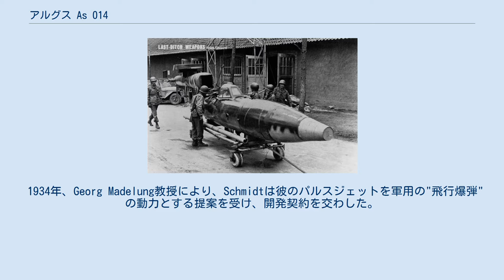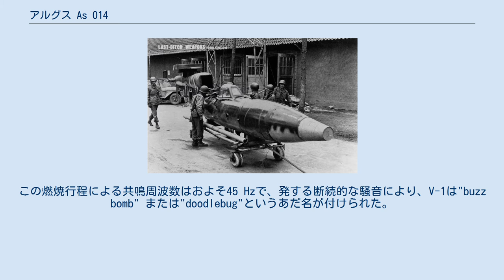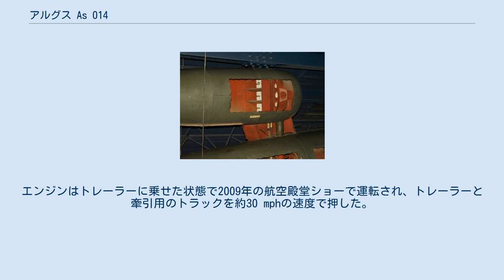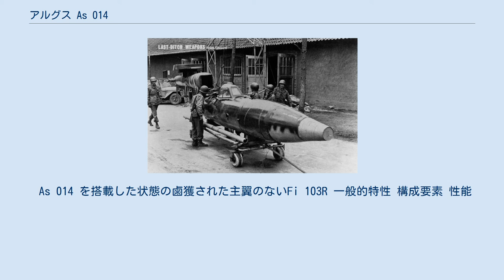アルグス As 014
アルグス As 014 (RLMでは109-014 としても知られる)は第二次世界大戦におけるドイツのV1飛行爆弾で使用された世界初の量産されたパルスジェットエンジンでもある。
 アルグスAs 014の原型はミュンヘンの発明家であるPaul Schmidtが新しい設計のパルスジェットエンジンの開発を始めた事に遡る。
Schmidtは1931年に彼の設計の特許を取得して1933年にドイツ航空省の支援を受けた。
 1934年、Georg Madelung教授により、Schmidtは彼のパルスジェットを軍用の"飛行爆弾"の動力とする提案を受け、開発契約を交わした。
1938年、彼はパルスジェットを動力とする無人爆撃機の実演を行ったが航空省は試作機の航続距離と精度に不満があり、製造費用が高すぎるとした。
しかしながら、同年、アルグス社はSchmidtのエンジンを使用した飛行爆弾の開発作業を開始した。
Schmidtは後に1940年にアルグス社に加わった。
 第二次世界大戦末にカ10としてAs 014の製造権が日本に渡され、アメリカ合衆国で調査されフォードPJ31としてリパブリック-フォード JB-2巡航ミサイルとアメリカ空軍のJB-4テレビ誘導爆弾の実験機用の動力として生産された。
 パルスジェットの模式図 この機種は構造が単純で廉価でエンジンは軟鋼を管状に丸めて製造された。
エンジン前部はばねによるフラップ-バルブ・グリッド(シャッター)、燃料供給弁と点火装置が備えられていた。
低品質のガソリンでも作動し、シャッターシステムは1回限りで約1時間の飛行時間以上の運転は期待されなかった。
エンジンはV-1が地上から発射可能だったので幅広く使用された。
 シャッターシステムから2.5 ft (0.76 m)の位置にガソリンエンジン用の放電式点火栓があり、始動は可搬式始動装置から供給される電力を点火栓に供給する。
3個の空気ノズルがパルスジェットの前方にあり、エンジンの始動に使用される外部の高圧空気源に接続される。
始動用の燃料にはアセチレンが使用され、点火が完了するまで排気口からの空気の流入を防ぐようにベニヤ板や類似の素材がテールパイプの末端に設置された。
 サイエンス・ミュージアムで展示される AS 014 エンジンの一部 一度、エンジンが始動して最低運転温度に達すれば、外部からの空気ホースを外しても、テールパイプで起こる発振によってパルスジェット燃焼を維持する設計である。
それぞれのサイクルまたはパルスはシャッターが開くと始まる。
燃料はその時に噴射されて点火され、その結果、ガスが膨張して強制的にシャッターが閉じる。
燃焼に伴いエンジン内の圧力が放出されるとシャッターが再度開いてサイクルが繰り返され、毎秒およそ45から55回の周期で繰り返される。
電気的な点火装置はエンジンの始動時のみに使用され、発射後のV-1は、点火栓のための点火コイルやマグネトーを携行する必要はない。
 簡易な構造で低品質のガソリンでも使用でき、良好な推力2.7 kN (660 lbf) —を生じたが、低効率だったのでV-1の射程距離は150 – 250マイルに制限された。
この燃焼行程による共鳴周波数はおよそ45 Hzで、発する断続的な騒音により、V-1は"buzz bomb" または"doodlebug"というあだ名が付けられた。
試作エンジンは 空軍の複葉練習機であるGotha Go 145の下に備えられてD-IIWSという分類名称で1941年4月に試験され、そして最初の V-1試作機は1942年12月24日に初飛行した。
 As 014と同様に、より高推力のAs 044 パルスジェットエンジンも第二次世界大戦の末期の多様な機体に向けて生産され、累計31,100基が生産された。
 第二次世界大戦後、As 014はアメリカ合衆国により分解調査/複製されFord PJ31としてリパブリック-フォード JB-2とソビエト連邦でChelomey D-3として10Kh (フィーゼラー Fi 103に似ている)で使用された。
 カリフォルニア州チノの飛行機の殿堂博物館でAs 014が復元された。
このエンジンは2010年のショーで実演された。
報告によると2005年に原型の弁装置により完全に運転できる状態に復元された。
エン...